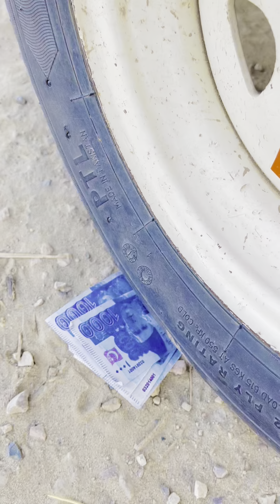Juice waly ki chalaki 😲 larhkon ne sara juice kharid liya 😜 watch end 🤣🤣🤣funny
Unlocking Juice's cleverness! Sneaky moves, razor sharp. Juice waly ki chalaki!
Stay sharp like Juice!

Juice waly ki chalaki juice waly ne aisa kiya k sara juice bike gaya larhkon ne sara juice q kharida larhky kis tarha be wakof bany larhkon ne kitne ka juice kharida chalak larhky vs chalak juice wala

Welcome To Prince PK Official

Our content is crafted to resonate with the vibrant communities of India and Pakistan, offering a delightful blend of entertainment in the languages of Urdu and Hindi. Join us as we celebrate shared cultural experiences through engaging content.

🔍 Don't miss out on the fun—hit play now and join the laughter brigade! 😜

Kid's funny videos baby vines funniest cute baby  new insta viral reels Instagram funny viral reels